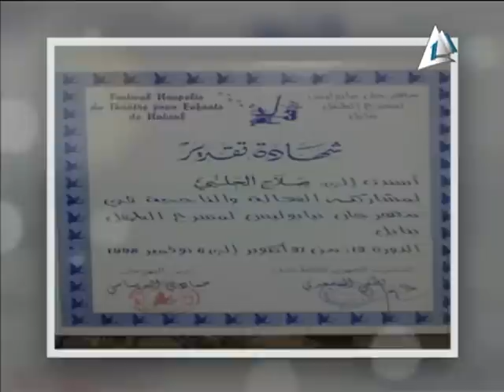اسره الكاتب والمؤلف المسرحي / صلاح الحلبي بيت العيلة : 28-2-2016